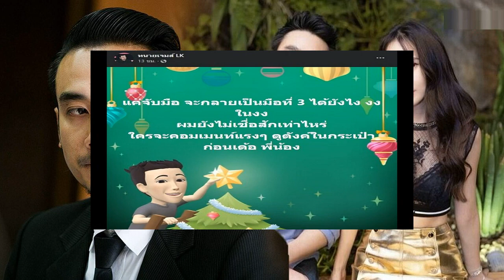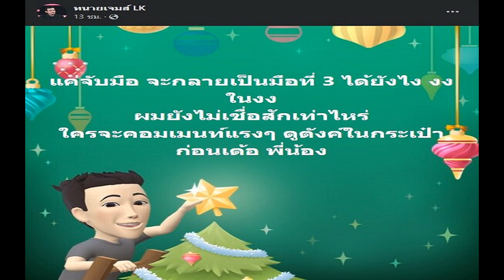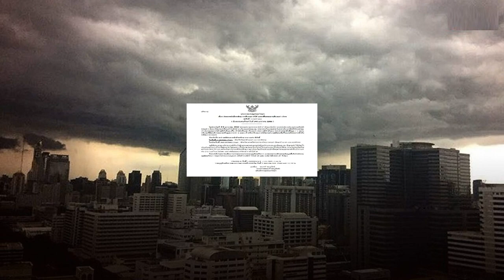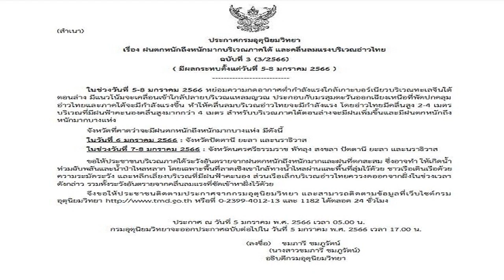ทนายเจมส์ ยังงง! แค่จับมือ จะเป็นมือที่3ได้ไง เตือน เมนต์แรงดูเงินด้วย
ทนายเจมส์ งงในงง แค่จับมือ จะกลายเป็นมือที่ 3 ได้ยังไง เตือน คอมเมนต์แรง ดูเงินในกระเป๋าด้วย หลังเกิดข่าวเลิกราของ อั้ม พัชราภา กับ ไฮโซพก
จากกรณีข่าวช็อกวงการบันเทิงเกี่ยวกับ นางเอกซุปตาร์ อั้ม พัชราภา เลิกรากับ ไฮโซพก พรประภา หลังจากฝ่ายชายได้ออกมาโพสต์ยอมรับยุติความสัมพันธ์กับอั้มแล้วจริง ๆ หลังวันเกิดของนางเอกซุปตาร์ได้ไม่นาน

นอกจากนี้ นางเอกสาว แมท ภีรนีย์ คงไทย ซึ่งถูกโยงว่าเป็นมือที่ 3 ระหว่าง อั้ม พัชราภา กับ ไฮโซพก ประธานวงศ์ ทางผู้จัดการของแมทก็ได้ออกมาชี้แจงกรณีที่มีการเมาธ์กันสนั่นว่าเห็นสาวแมทจับมือกับหนุ่มพกในงานปีใหม่ อ่านข่าว : รู้แล้ว ปม แมท จับมือ ไฮโซพก พร้อมเผยสัมพันธ์ สงกรานต์

ล่าสุด ทนายเจมส์ นิติธร แก้วโต ได้ออกมาโพสต์เฟซบุ๊กชื่อ ทนายเจมส์ LK ระบุว่า “แค่จับมือ จะกลายเป็นมือที่ 3 ได้ยังไง งงในงง ผมยังไม่เชื่อสักเท่าไหร่ ใครจะคอมเมนต์แรง ๆ ดูตังค์ในกระเป๋าก่อนเด้อ พี่น้อง” อ่านข่าว : พลาดแล้วขอแก้ไข แมท โพสต์แจงภาพไฮโซพกทำเข้าใจผิด ขอโทษอั้มส่งแชทบริสุทธิ์ใจ
ทนายเจมส์ งงในงง แค่จับมือ จะกลายเป็นมือที่ 3 ได้ยังไง เตือน คอมเมนต์แรง ดูเงินในกระเป๋าด้วย